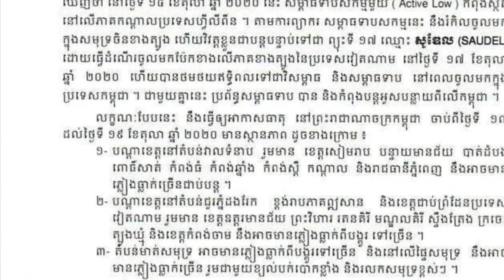2020 Flood in Reaksmey Islam Cambodia ជំនន់ទឹកភ្លៀងវិ.នរស្មីឥស្លាមកម្ពុជា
ព្រឹត្តការណ៍ឆ្នាំ២០២០ ទុកសម្រាប់មើលថ្ងៃក្រោយ​